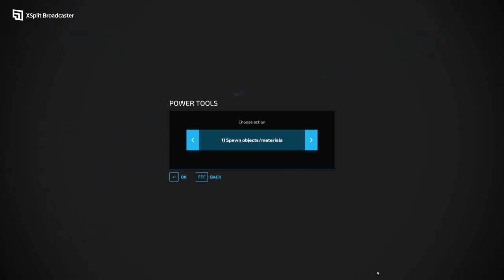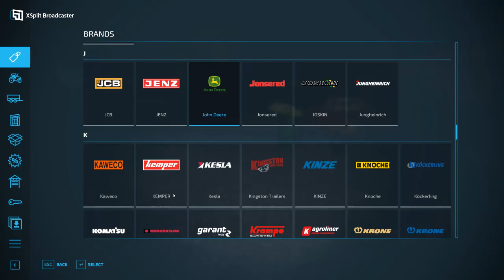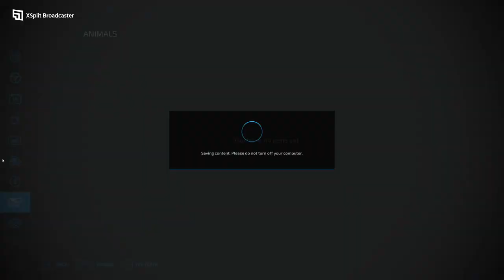Farming Simulator 22